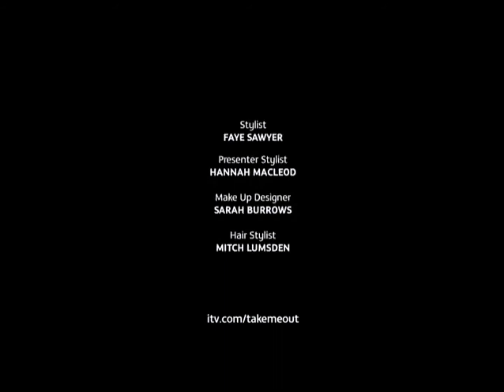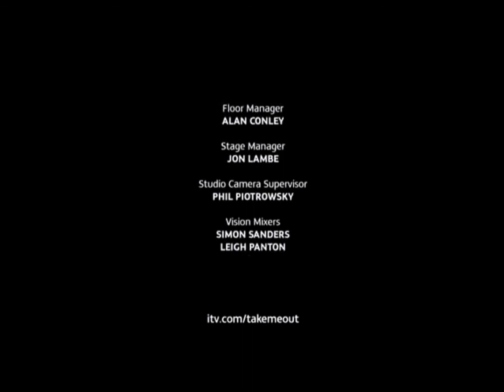An Artists Impression of Neil on Take Me Out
We've used the world of imagination, poor editing techniques, and star wipes to show you what it could look like when Neil goes on Take Me Out. I'm sure you'll agree, it looks pretty special.

I own none of the rights to the footage or music in this video.